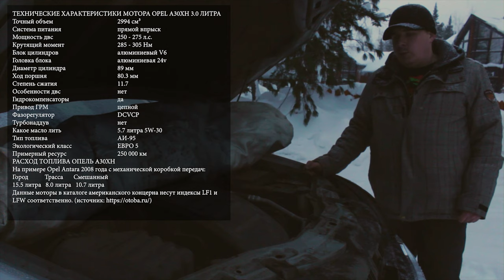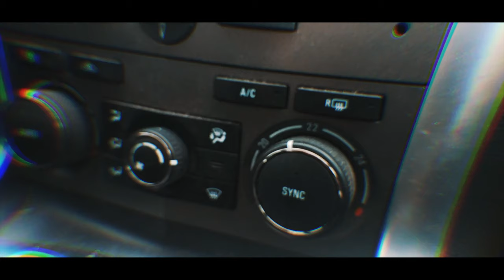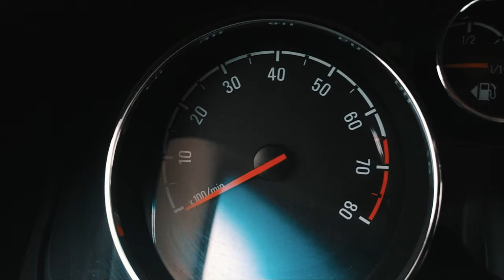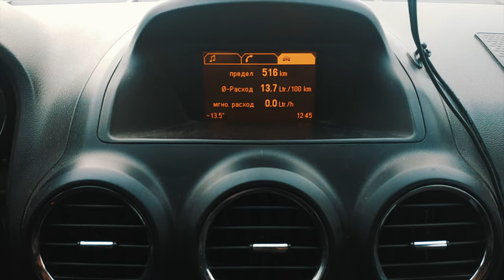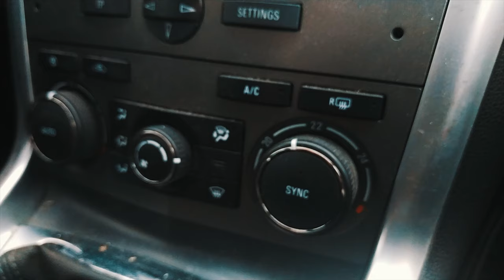Opel Antara - НЕДООЦЕНЁННЫЙ SUV, а он МОГЁТ (Знакомство, тест-драйв, обзор)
Скептически почему то  относился всегда к компании Опель, но когда вблизи увидел, пощупал - понял что ошибался. Предлагаю выслушать мое мнение об этой тачки.

0:00 -  Вступление

0:36 -  История, Внешний вид

8:19 -  Двигатель и КПП

14:18 -  Багажник

18:05-  Салон

28:05 -  Езда